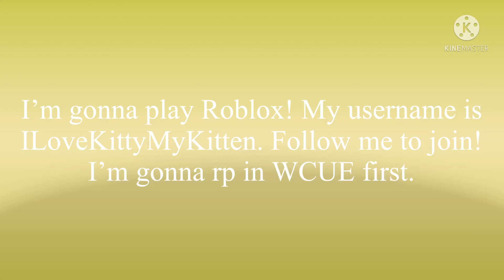I will be going on Roblox! (READ DESC)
WCUE is Warrior Cats: Ultimate Edition.